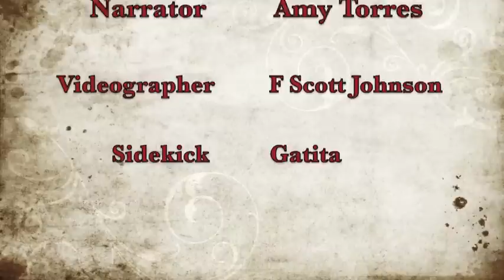Workbook Lesson 84 from A Course in Miracles with Amy Torres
Lesson 84 reviews Lessons 67 & 68:
Love created me like itself.
Love holds no grievances.